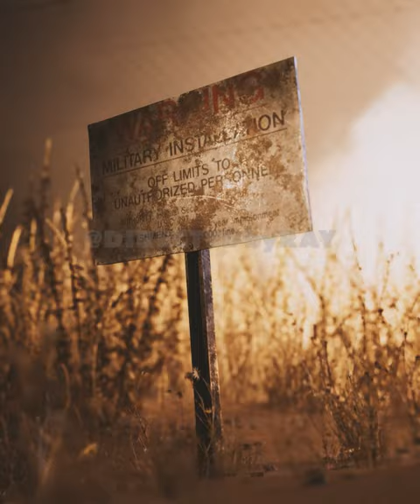Ray Sullivan's X-Files - An ET creature escapes a top secret military facility, can Mulder find it?